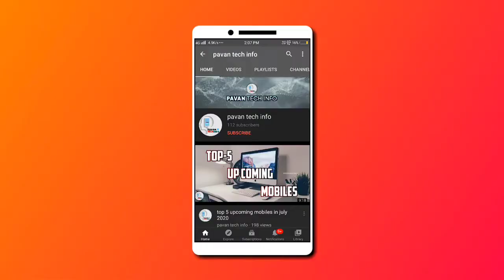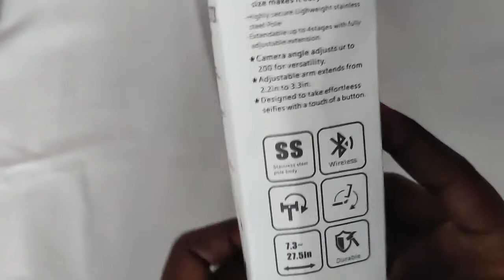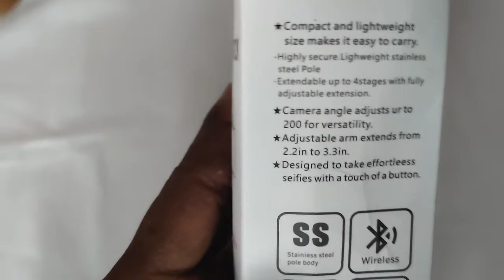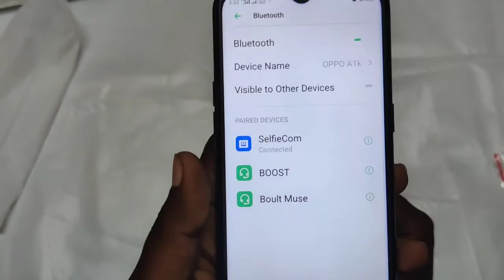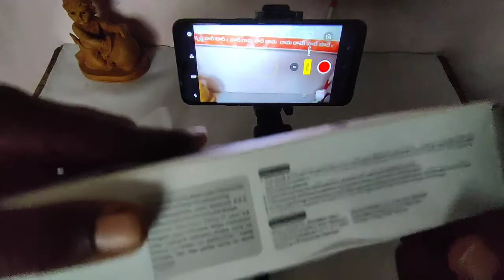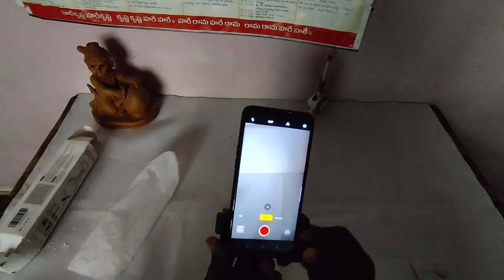Joyseus selfie stick with tripod Unboxing ||pavantechinfo|| in Telugu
It's is an Unboxing of joesous selfie stick with tripod and brief details about it.